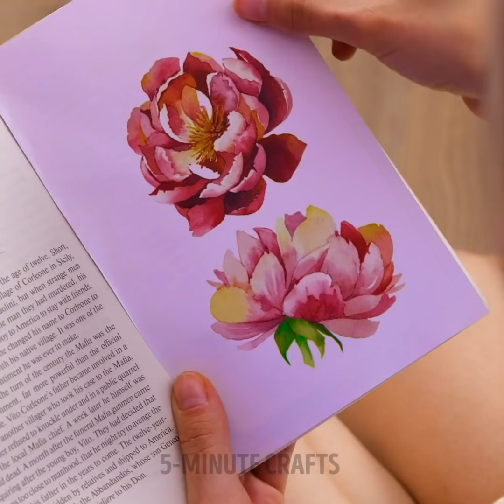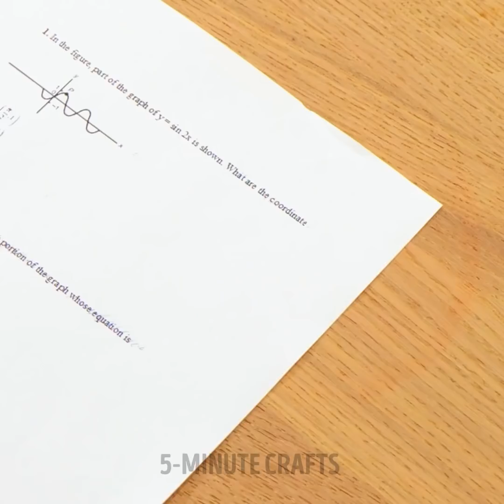Jaw-Dropping Beauty Hacks And Trendy Makeup Tricks You'll Want To Try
TIMESTAMPS:
00:00 Marker hair dyeing
00:45 Chocolate lipstick for kids
01:56 Pop it makeup palette
02:47 How to sneak makeup into school
03:55 Temporary marker tattoo